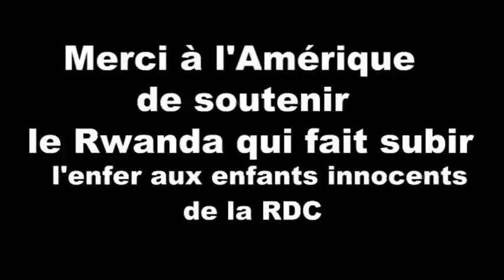Où en est t'on dans la comédie de négociation pour balkaniser la RDC par Kabila et le M23?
Une délégation du gouvernement de la RDC et les rebelles du M23 doivent entamer ce dimanche des discussions à Kampala (Ouganda). Mais l'insurrection et Kinshasa peinent à s'accorder sur le teneur même des négociations...

Pour la première fois depuis la prise de Goma, le 20 novembre, le gouvernement congolais et la rébellion se sont assis, ce dimanche 9 décembre, à la même table de négociations à Kampala, en Ouganda, a annoncé, samedi, le porte-parole de la délégation des rebelles à l'AFP.

DÉCRYPTAGE

Pour autant, ni le gouvernement ougandais ni la délégation du gouvernement de RDC n'ont pu être contactés ce dimanche pour confirmer ces dires.

Reste que si la rencontre a bien lieu, elle ne signifie pas pour autant l'instauration d'un dialogue. Et pour cause, le M23 et Kinshasa ne parviennent pas à s'accorder sur la teneur des "discussions préliminaires".

Si la rébellion souhaite aborder le sujet de nouvelles élections congolaises -- elle ne reconnaît pas la légitimité du président Joseph Kabila -- la RDC, de son côté, refuse catégoriquement d'évoquer ce dossier. Les autorités de Kinshasa acceptent de négocier autour des accords de 2009, qui prévoient la réintégration du M23 dans les forces armées de RDC, mais elles s'opposent à l'instauration d'un dialogue politique national. Les explications de Bruno Minas, envoyé spécial de RFI pour FRANCE 24 en Ouganda.